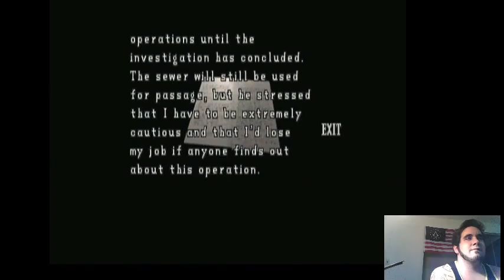Steve Theater: Resident Evil 2 2nd Half - 3 / 8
The second portion of the playthough. Good times.